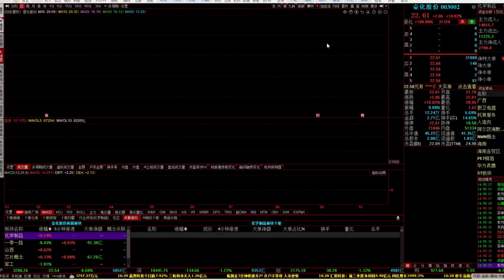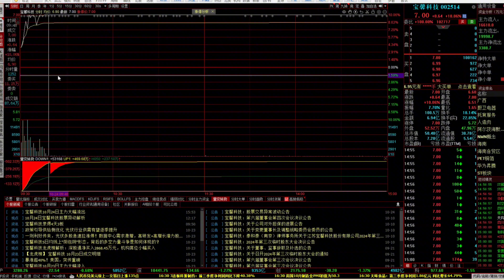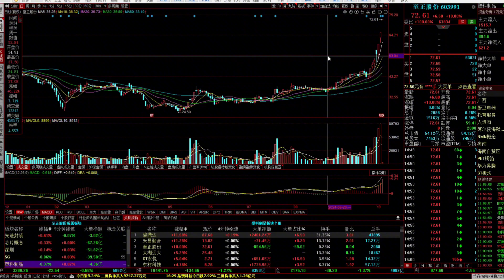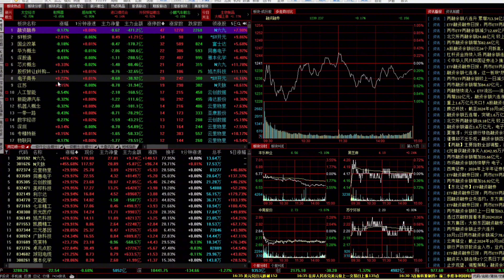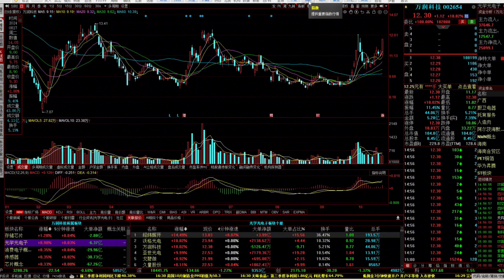半导体卷土重来再掀涨停潮，还能去吗？